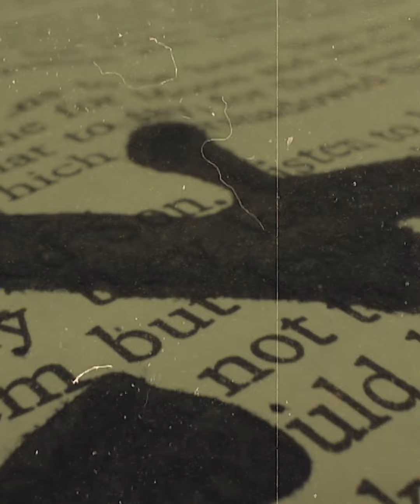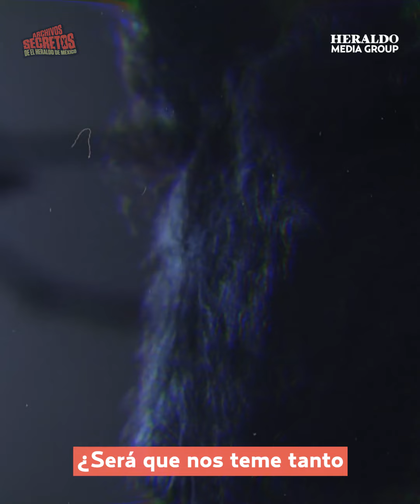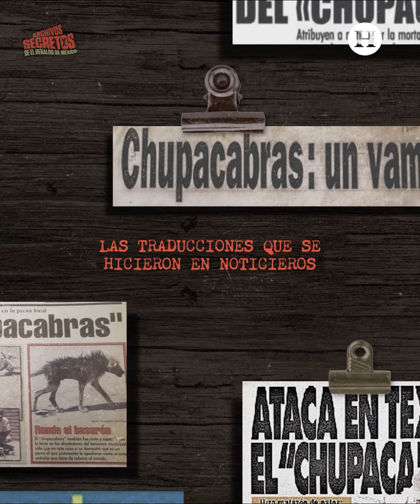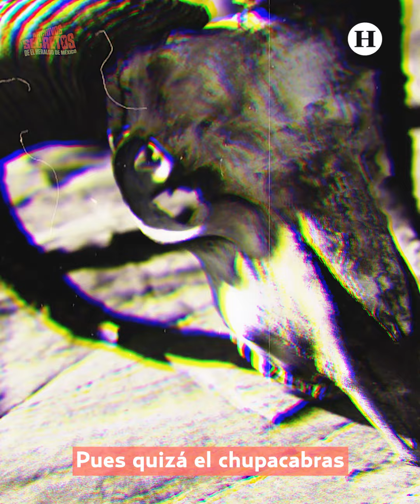El Chupacabras: ¿Extraterrestre o una nueva especie? | Archivos Secretos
En los años 90s, una criatura atemorizó a gran parte de América Latina. Quienes lo llegaron a ver, aseguraban que se parecía a un extraterrestre, con ojos grandes y piel escamosa.

Sus ataques al ganado fue lo que más llamó la atención de la gente, quienes estaban completamente temerosos.

Pues algunas imágenes en los noticieros reportaban animales a los cuales se les había extraído toda la sangre con una simple mordida al cuello., en este episodio hablaremos sobre el chupacabras.

Recuerda que puedes contarnos tus experiencias paranormales, historias, teorías de conspiración y más en los comentarios de este episodio.